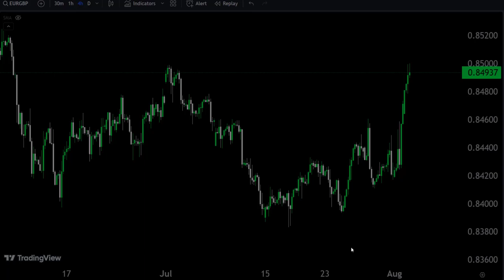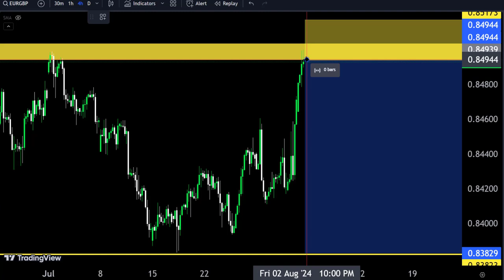Secrets of EURGBP Trading ,Mastering EURGBP Trading Trends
Learn the secrets of EURGBP trading and how to master EURGBP trading trends in this informative video. Perfect for forex traders looking to improve their skills!